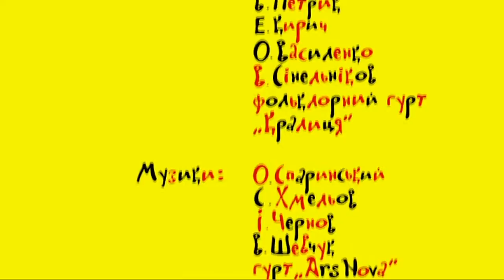“THOSE YOUNG YEARS OF MINE… ”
“THOSE YOUNG YEARS OF MINE… ” , an animated film based on genial paintings by Maria Prymachenko (1908–1997), a renowned Ukrainian naive woman artist, who is in top five Best primitivists of the world. Film Directed by Volodymyr Goncharov; cartoonist Edward Kiritch, music by Alexander Sparinsky.